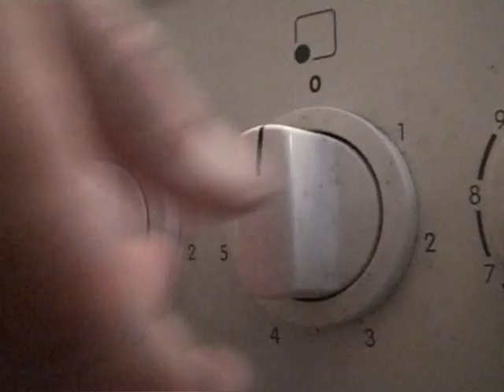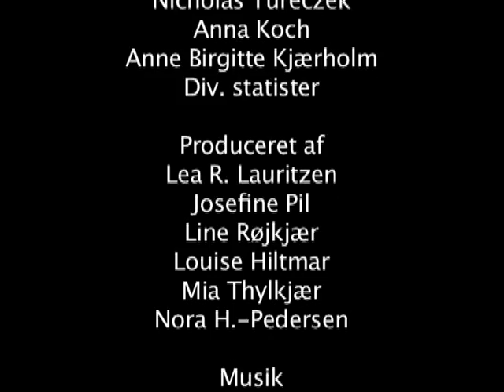Eutanasi - kortfilm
En kortfilm af gruppe 1 fra Langkær Gymnasium i Tilst